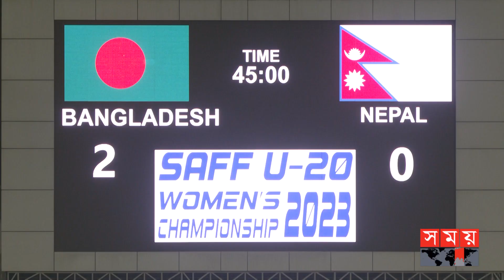সাফজয়ী নারীদের ফটোগ্রাফার মাহফুজা! | Mahfuza | SAFF Women's Championship | Somoy TV